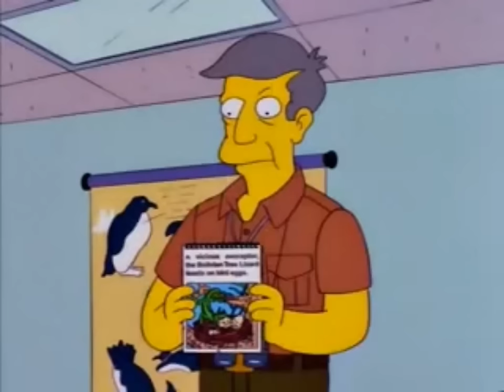The simpsons and invasive species